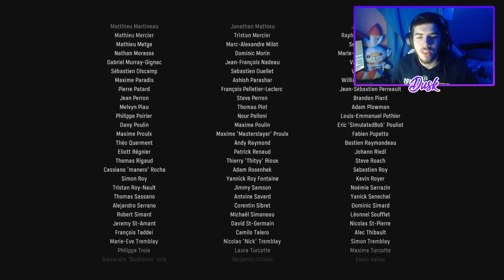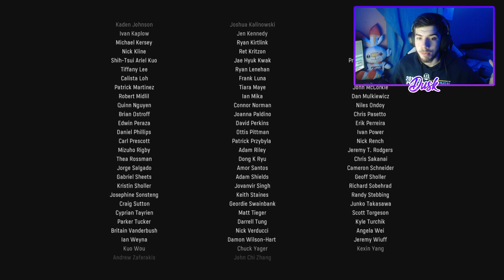Time to End this! (Call of Duty: Vanguard Campaign Part 5!)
I try to upload twice a week!